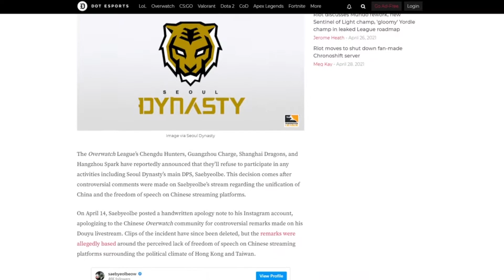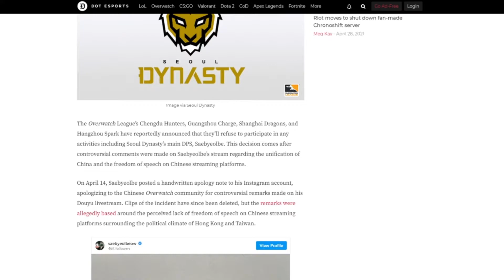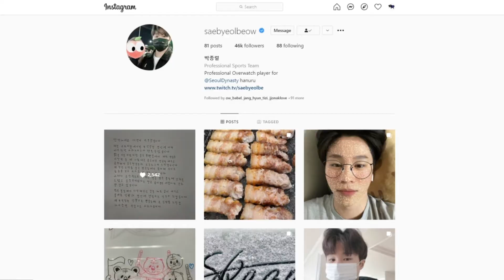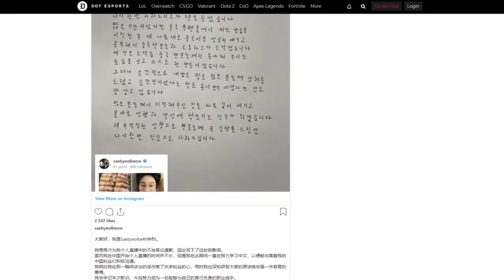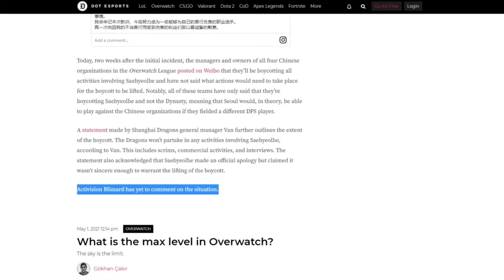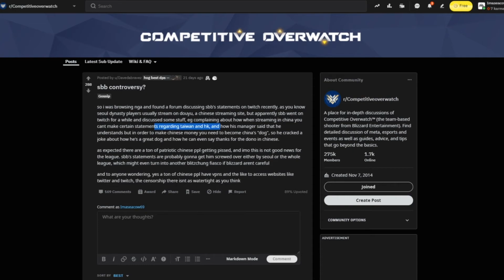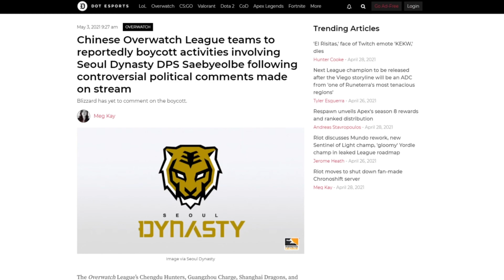SBB Vs Chinese Teams / Saebyeolbe says controversial comments about China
Outro: 82 - Davidior, Ph-1